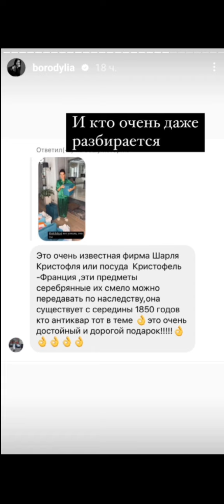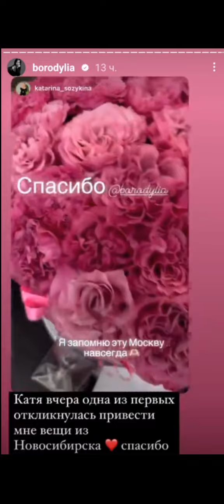Ксения Бородина. Распаковочка подарков на день рождения )) 🎁🎁🎁